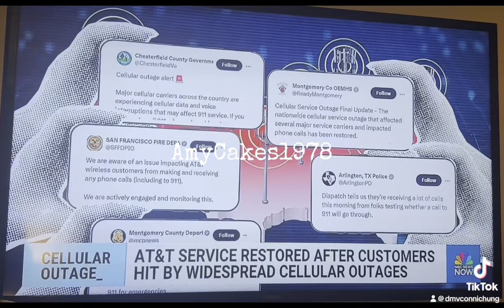AT&T cellular malfunction 2/22/2024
AT&T had a rough day yesterday! I hope service is completely restored very soon🤦‍♀️🙏❤️
WE NEED PAYPHONE on the streets! Everyone isn’t home all the time! So what we doing here——Going alllllll the way home; just to call 911 FROM A LANDLINE PHONE 🧐🤦‍♀️☎️ phoneoutages noservice cellphones #02222024